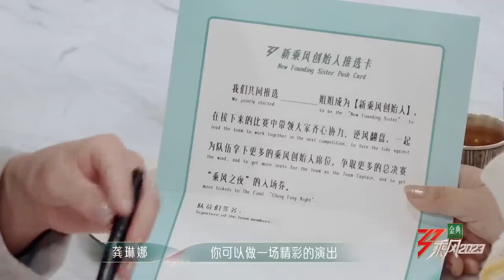龚琳娜深夜鼓励美依礼芽做乘风创始人，小美勇敢出发站上《花海》舞台｜《乘风2023》Ride The Wind 2023｜MangoTV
大美中国红，乘风扶摇上
秉心中热望，追风之所向

节目简介：
《乘风2023》是由芒果TV自制，真实记录33位国际女性蜕变成长的舞台竞演类综艺。节目集结了专业歌手、演员、舞蹈艺术家等不同行业的实力女性，通过多场竞演展现国际友好互助之姿，彰显中国文化魅力，实现自我价值超越。

本季嘉宾：瞿颖/孙悦/蔡少芬/贾静雯/龚琳娜/徐怀钰/秋瓷炫/谢娜/陈嘉桦/陈意涵/黄丽玲/李彩桦/朱珠/卢靖姗/谢欣/张嘉倪/刘惜君/刘雅瑟/卡捷琳娜/陈冰/唐伯虎/赵丽娜/美依礼芽/刘逸云/吴倩/汪小敏/王佳宇/吴优/许靖韵/曾可妮/芝芙/李莎旻子/吉娜·爱丽丝